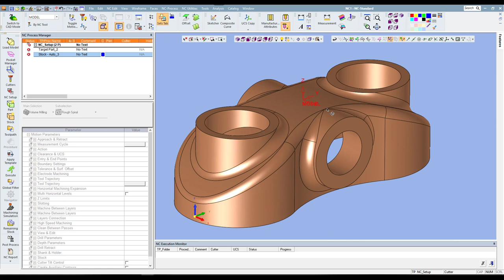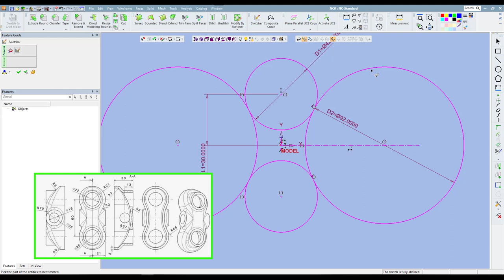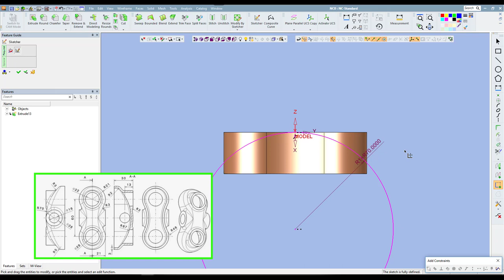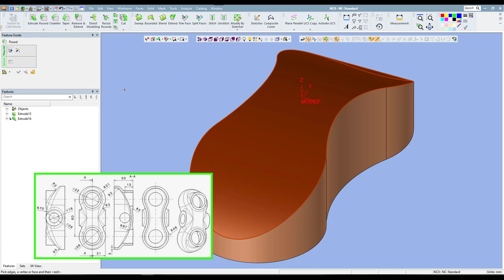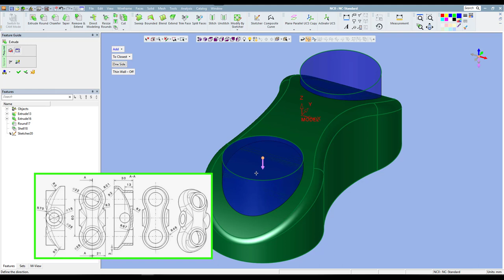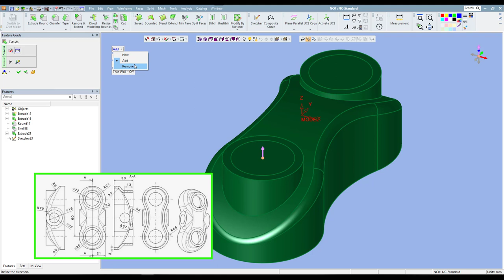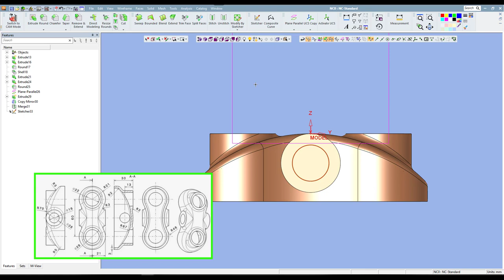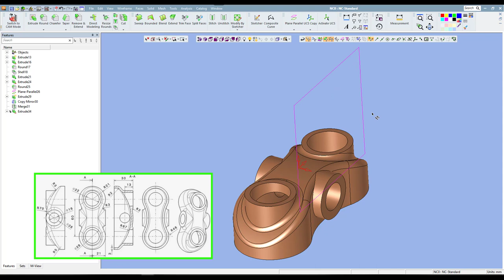Cimatron Tutorial:Membuat Model 3D Pipe Connector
Kembali dengan tutorial CAD menggunakan fitur Switch To CAD Mode di dalam CAM Cimatron 14.
kali ini saya menampilkan tutorial membuat model 3D Pipe Connector

thanks to inspire me to create this tutorial.

Hari Mulyanto